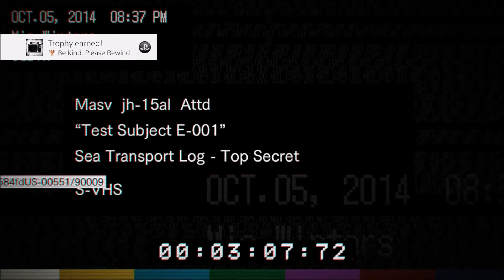Resident Evil 7 - Episode 16 - } Coin Toss {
I'M TERRIBLE AT MAKING MY OWN DECISIONS